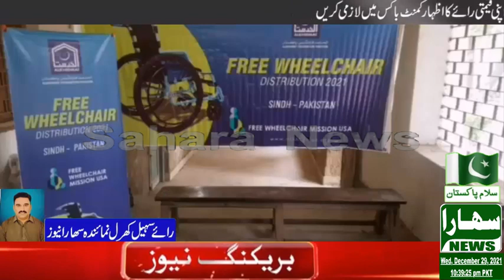TandoAdam Jamaat-e-Islami Al-Khidmat Foundation distributes15wheelchair to people with disabilities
ٹنڈوآدم جماعت اسلامی کے فلاحی ادارے الخدمت فاؤنڈیشن ٹنڈوآدم کی جانب سے معذور افراد میں 15 وہیل چیئرز تقسیم